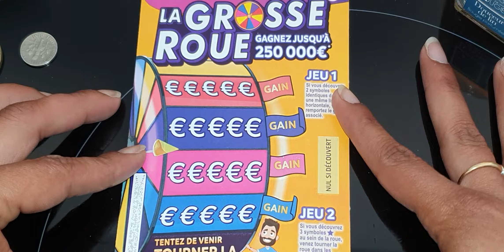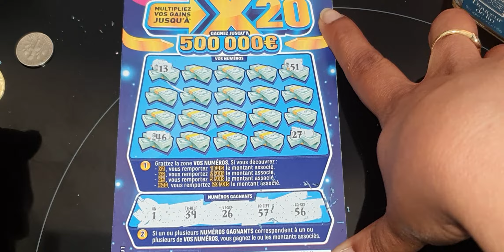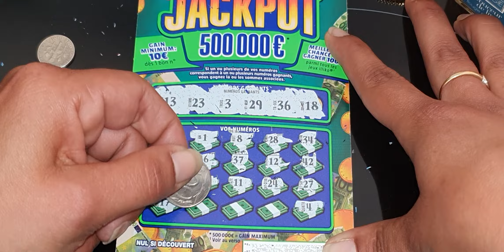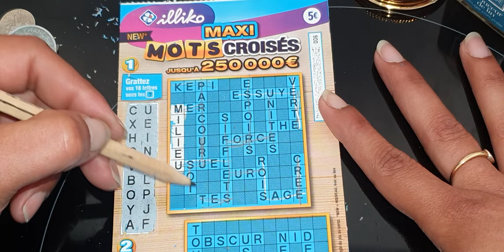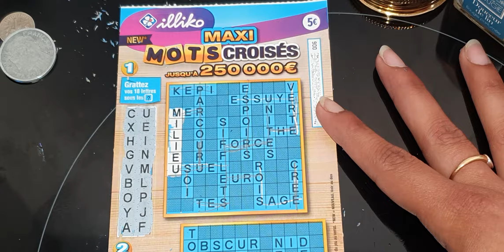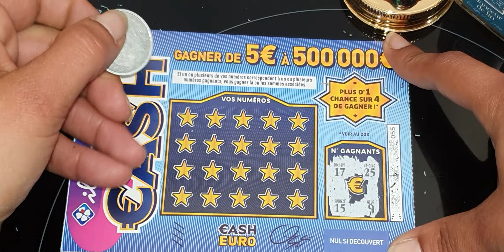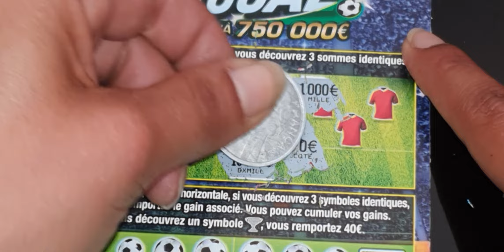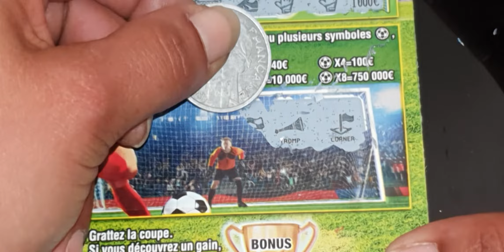🍀💰🐞Tout ces mots me donnent le tournis liliiiiii🤪🤣🤞😝